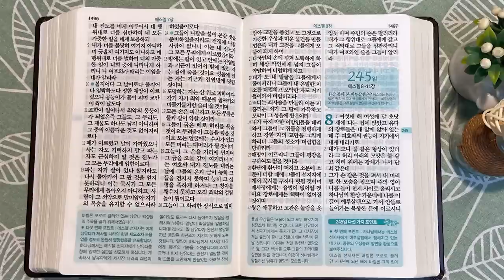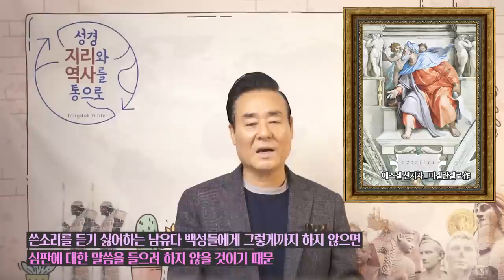디블라와 네 가지 상징적 행위 | 통독성경 244일 | 에스겔 4~7장 | 통박사 조병호의 1년1독 성경통독 | 성경지리와 역사를 통으로